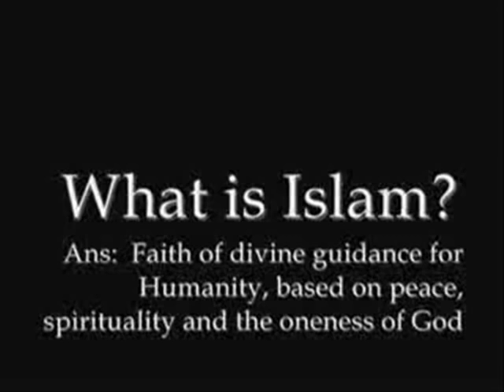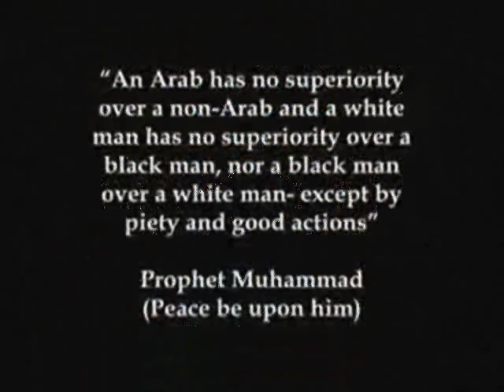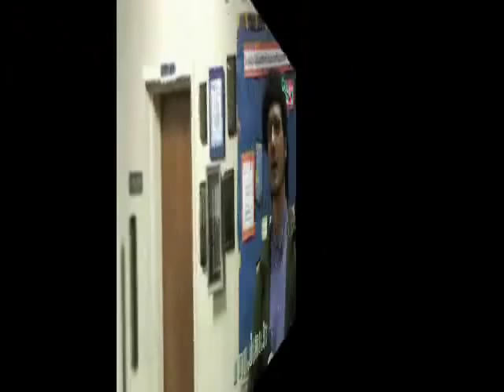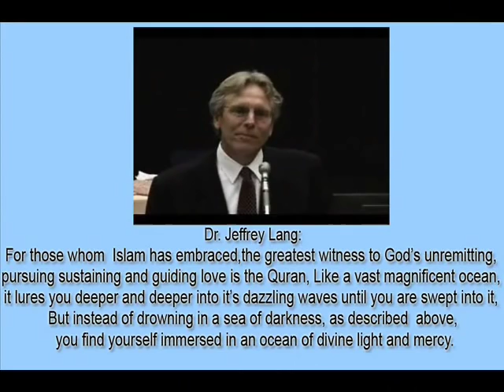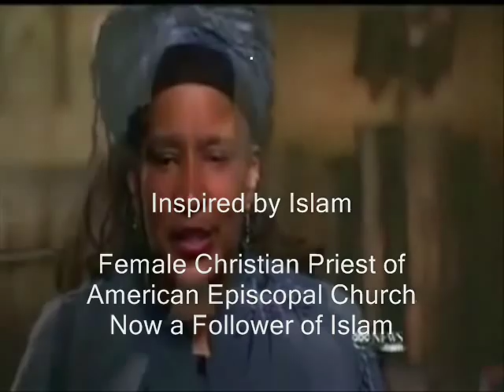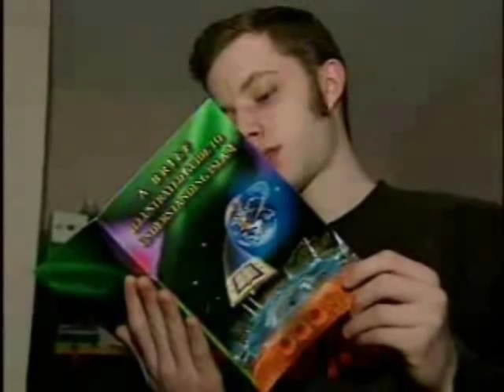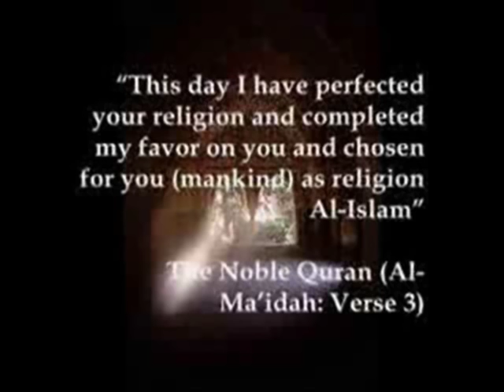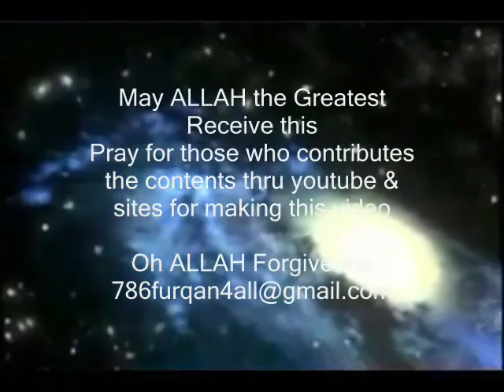Top Stars Celebrities Convert to Islam Despite the Propogenda & Phobia Why they chose